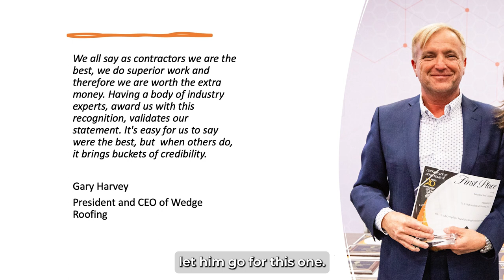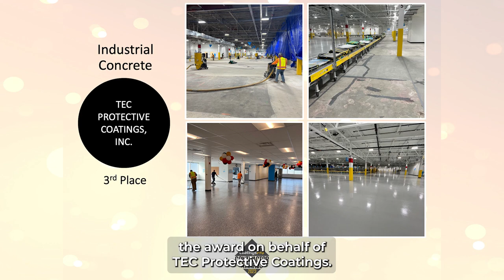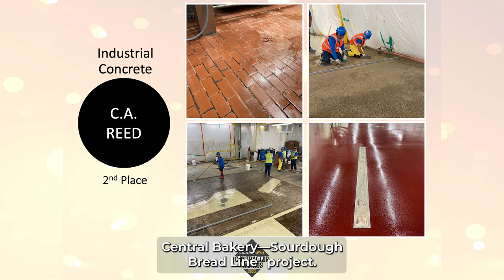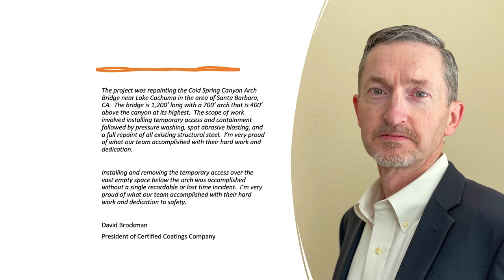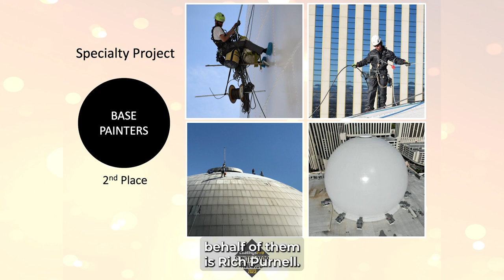2023 Contractor Awards Ceremony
Amir Eliezer, Chair of the AMPP Board of Directors, and Stephanie Chizik, CoatingsPro Editor-in-Chief, announced recipients of the Contractor Awards and Project of the Year Awards at the 2023 AMPP Annual Conference + Expo in Denver, Colorado.

For more information on the program and the winners, check out our